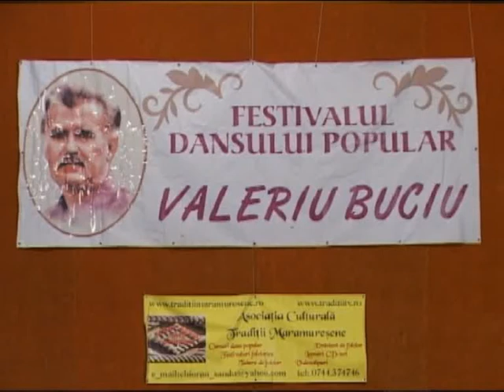Festivalul Dansului Popular Valeriu Buciu 2013 - partea 0006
Festival de dansuri populare organizat pentru ansambluri folclorice de amatori.